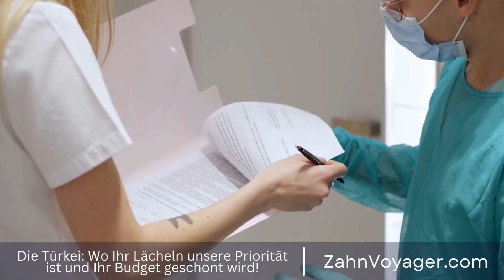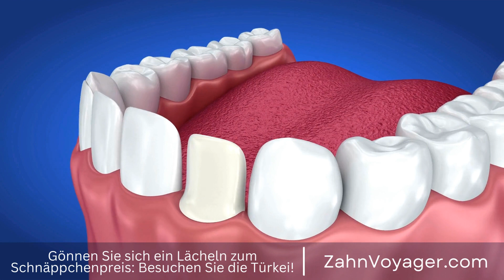Budgetfreundliche Zahnpflege in der Türkei - Wie viel kann man sparen und welche Leistungen sin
Ihr Leitfaden für budgetfreundliche Zahnpflege in der Türkei

Eine regelmäßige Zahnpflege ist entscheidend für die Gesundheit unseres Mundes und unseres gesamten Körpers. Es ist jedoch kein Geheimnis, dass Zahnbehandlungen oft teuer sind, insbesondere in Ländern wie Deutschland. Glücklicherweise bietet die Türkei hochwertige Zahnbehandlungen zu erschwinglichen Preisen an, was sie zu einem beliebten Ziel für Dental-Tourismus macht. In diesem Leitfaden werden wir Ihnen erklären, wie Sie budgetfreundliche Zahnpflege in der Türkei finden können. Zahnpflege, Türkei, budgetfreundlich, Zahnbehandlungen, Gesundheit, Mund, Körper, teuer, Leitfa